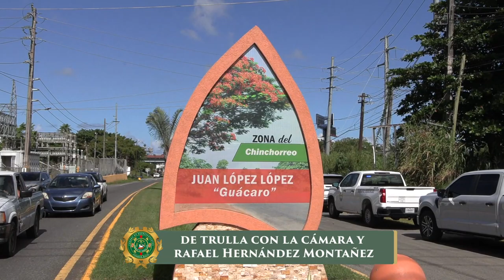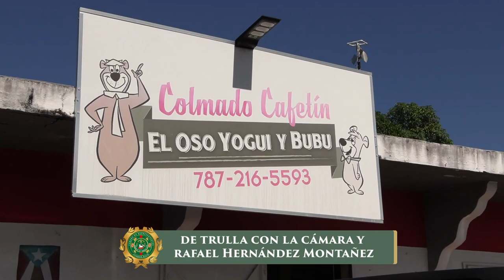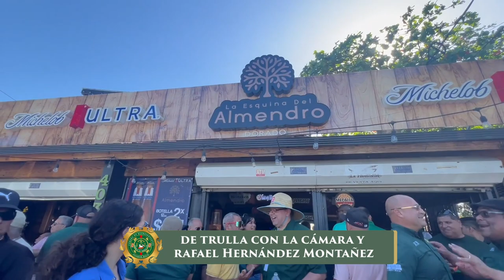De trulla con la Cámara de Representantes